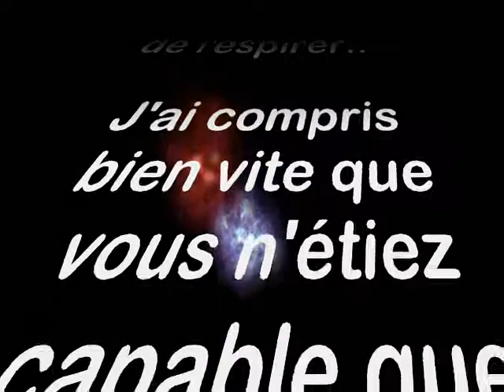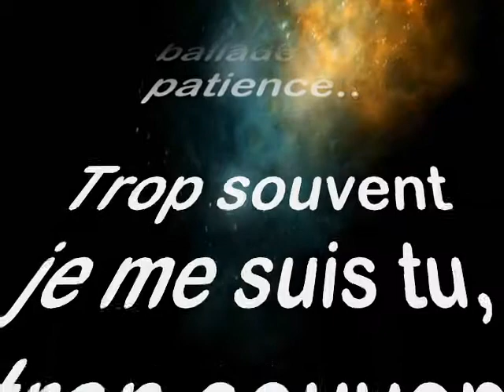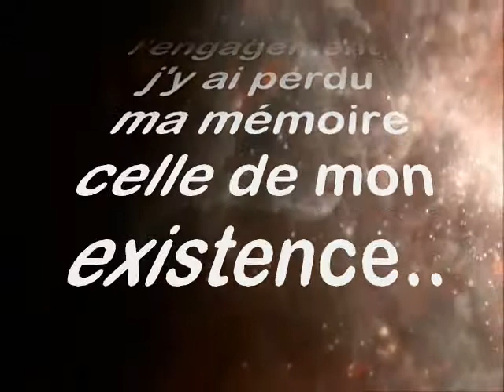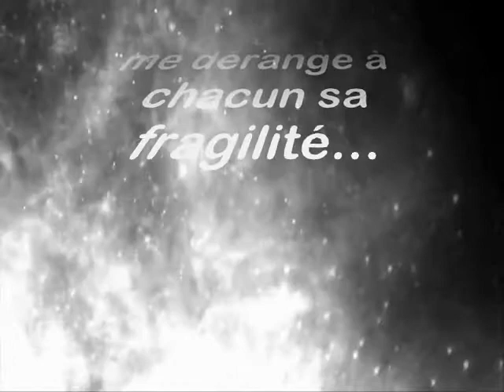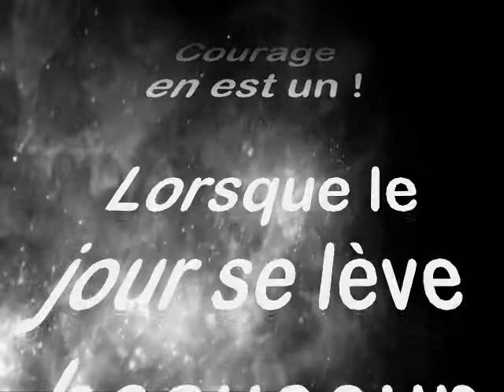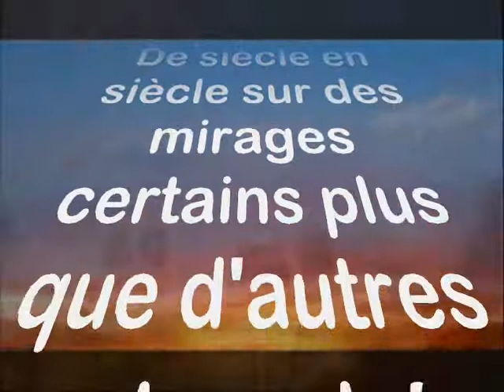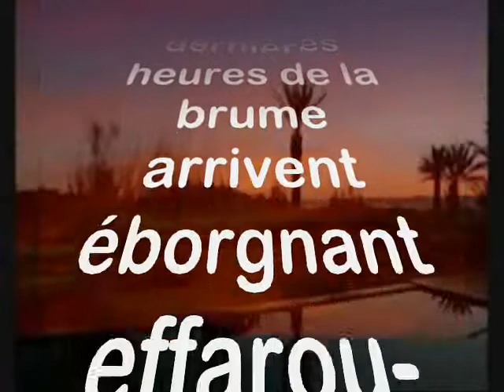je suis venue vous dire...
I'm here to tell you!

Behind each of your ills, I finally understand

 Before you even open the box of thoughts that you were ..

J 'was a year and certainly not least need to hear you ..

 I often had a ball in the throat that prevented me from breathing ..

I realized very quickly that you were able to take that;

When you remove just a little of your routine ..

Capable of the worst as the best Yes maybe it was your last chance;

Not your damn ego gnawing pain that you spoiled for words ...

I went through my life by living yours, like a walk in patience ..

Too often I kill, I fought too often guided tour;

In the engagement, I lost my memory, that of my existence ..

Little history lesson to keep a clear head and serenity ...

It allowed me to endorse yours Memory: Travel fun!

In chimeric indecent where we came across large autistic hungry;

D'illusions out of the red zone in great conquerors clinging

A choice that fly in space-time from time to time;

Decorated with aggression or deception affabulée disillusioned

Alternately and then you can contradict me or take your time

Me, this is lack of courage that bothers me ... to each his fragility

There are words that do not have the right to make mistakes and moreover

Courage is! When the sun rises many others point their nose ..

But you stay in this game you supporting each others your endings.

To try to negotiate compromises déplumant those I'll explain ...

It is not easy to tell some truths without becoming disagreeable but we must go through it to alert,.

And realize that we must stand up for the right to be alive and caring ..

But this quest bourgeoisie makes you uncertain wandering from year to year;

From century to century mirages some more popular than others.

Breathless you're like my resource missing or dormant

Perhaps for those who will come I like to think of the bitumen itself is tired.

When the last hours of the mist coming éborgnant scare

All you get started to see the same man spring Spring! Singing and dancing as the most beautiful summer.

I certainly less a year, I gave birth to this flower constellation teeth.

You have arrived! Once upon a time! These warriors and I mean that in the worst.

Ich bin hier, Ihnen zu sagen,!

Hinter jedem Ihrer Übel, verstehe ich endlich,

 Bevor Sie auch die Box zu öffnen von Gedanken, dass du warst ..

J 'war ein Jahr und sicherlich nicht zuletzt brauchen, um Sie zu hören ..

 Ich hatte oft eine Kugel in den Hals, die mich von der Atmung verhindert ..

Ich erkannte sehr schnell, dass Sie in der Lage, dass zu nehmen waren;

Wenn Sie nur ein wenig von Ihrer Routine zu entfernen ..

Lage der schlimmsten als die beste Ja, vielleicht war es die letzte Chance;

Nicht dein verdammtes Ego nagenden Schmerz, dass Sie nach Wörtern Qual ...

Ich ging durch mein Leben leben Ihnen, wie ein Spaziergang in Geduld ..

Zu oft habe ich töten, kämpfte ich zu oft Führung;

In dem Engagement, verlor ich mein Gedächtnis, das von meiner Existenz ..

Kleine Geschichtsstunde einen klaren Kopf und Ruhe zu halten ...

Es erlaubte mir, befürworten Ihnen Speicher: Travel Spaß!

In chimären unanständig, wo wir über große autistischen Hunger kam;

D'Illusionen aus der roten Zone in großen Eroberer klammerte

Eine Wahl, die fliegen in Raum-Zeit von Zeit zu Zeit;

Dekoriert mit Aggression oder Täuschung affabulée desillusioniert

Alternativ und dann kannst du mir noch widersprechen oder nehmen Sie sich Zeit

Me, ist dieser Mangel an Mut, der mich stört ... jedem das seine Fragilität

Es gibt Wörter, die nicht das Recht, Fehler zu machen und darüber hinaus

Mut ist! Wenn die Sonne aufgeht viele andere zeigen ihre Nase ..

Aber bleiben Sie in diesem Spiel jede andere Unterstützung Ihrer Endungen.

Um zu versuchen, zu verhandeln Kompromisse déplumant denen ich erklären ...

Es ist nicht leicht, ein paar Wahrheiten, ohne dabei unangenehm zu sagen, aber wir müssen durch sie gehen zu alarmieren.

Und erkennen, dass wir müssen aufstehen für das Recht zu leben und Fürsorge ..

Aber dieses Streben Bourgeoisie macht dich unsicher Wanderung von Jahr zu Jahr;

Von Jahrhundert zu Jahrhundert Luftspiegelungen einige beliebter als andere.

Breathless du bist wie meine Ressource fehlt oder ruhende

Vielleicht für diejenigen, die kommen, Ich mag an den Bitumen denken, wird selbst ist müde.

Wenn die letzten Stunden des Nebels kommt éborgnant scare

Alles, was Sie loslegen zu sehen derselbe Mann Frühjahr Frühling! Singen und Tanzen als der schönste Sommer.

Ich sicherlich weniger ein Jahr, gab ich zur Welt dieser Blume Konstellation Zähne.

Sie sind angekommen! Once upon a time! Diese Krieger und ich meine, dass das Schlimmste.